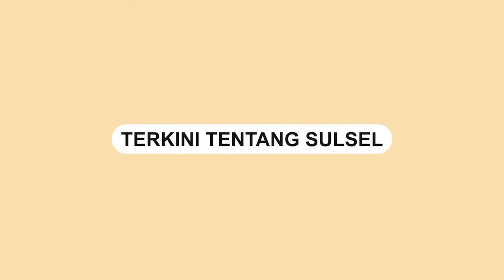Permohonan Maaf Edy Mulyadi Soal 'Jin Buang Anak'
Aktivis Edy Mulyadi menyampaikan permohonan maaf atas perkataanya yang diduga menghina masyarakat Kalimantan.

Ia menyampaikan permohonan maaf usai menjalani pemeriksaan polisi  atas dugaan kasus ujaran kebencian di Bareskrim Polri, Jakarta, Senin 31 Januari 2022

Video terkini dan terbaru..